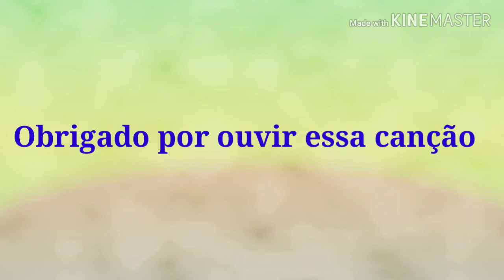LAMENTO DE ISRAEL- JEFERSON MAFRA (COVER) SERGIO LOPES